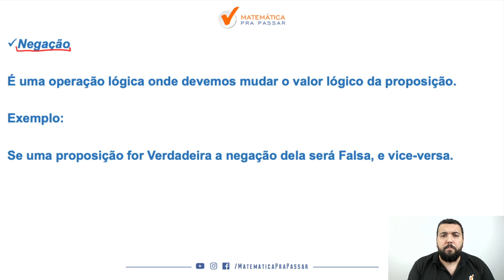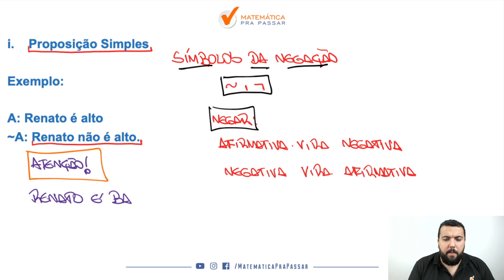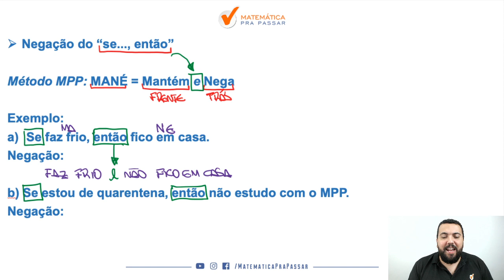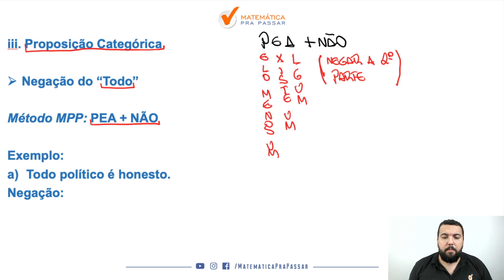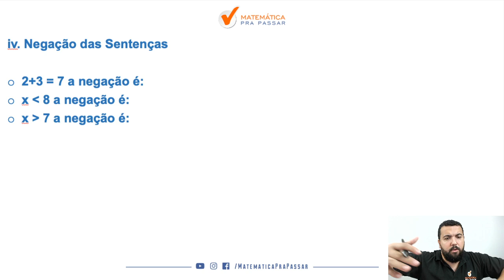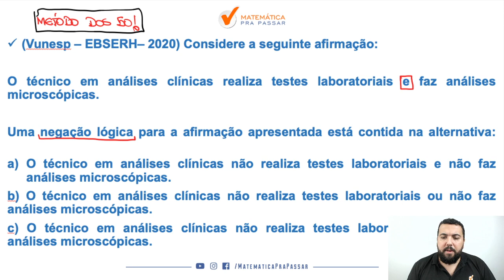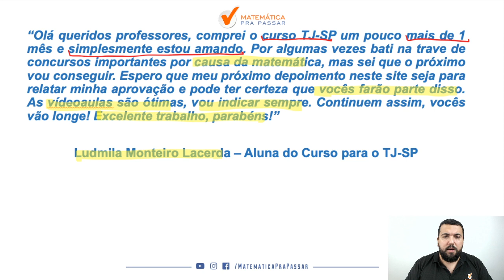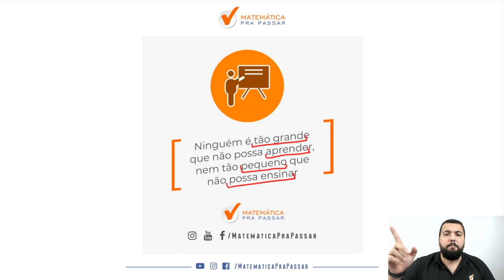Negações Lógicas para o TJ-SP.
Você sabia que Negações Lógicas cai em toda prova de Raciocínio Lógico do TJ-SP e também da Vunesp?

Aprendendo negações você irá garantir no mínimo 2 questões na prova do TJ-SP, ficando na frente de muitos concorrentes que não estudam essa disciplina por que tem medo e acham impossível.

Com o Método MPP você verá que é totalmente capaz de aprender Raciocínio Lógico como é o caso da nossa aluna Ludmila mencionado no vídeo que em apenas 1 mês de curso já pode sentir a evolução.

Pronta(o) para começar?